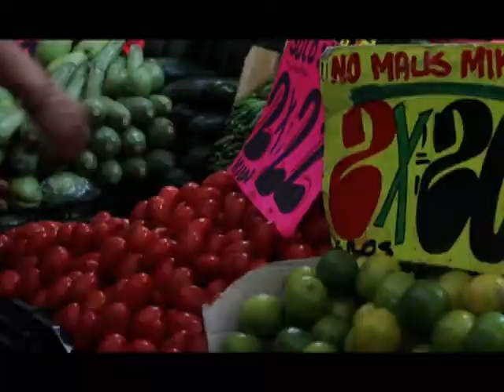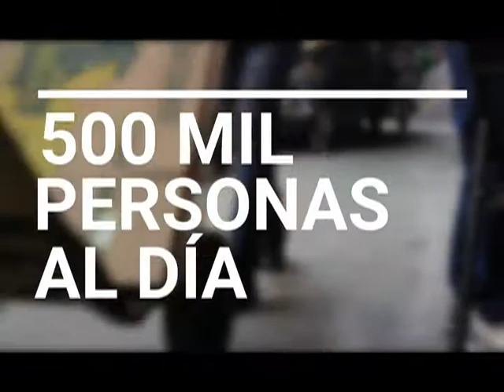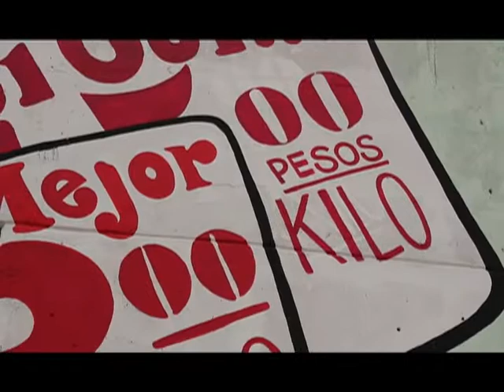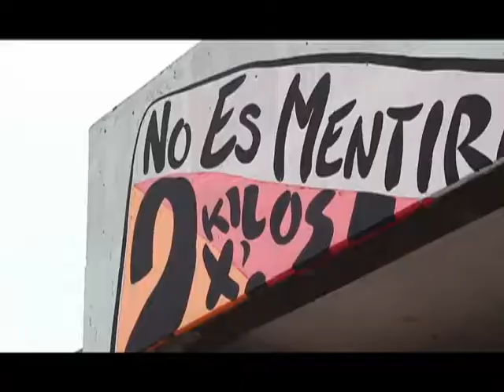Central de Muros espacio que pretende rescatar y dar vida a la Central de Abastos 22/10/18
"CentralDeMuros" inicio el 19 de septiembre de 2017 con el fin de cambiar la percepción que se tiene de la "CentralDeAbastos mediante el Arte, la ONU es par te de este proyecto planteando a las fundadoras comunicar los objetivos de desarrollo sostenible de la Agenda2013 a través de los murales, rescatando este espacio cambiando el gris por los colores vivos de las obras de artistas individuales y colectivos que tienen un recinto de expresión que le da vida a la Central de Abastos.

AIEDMX- DGTVE